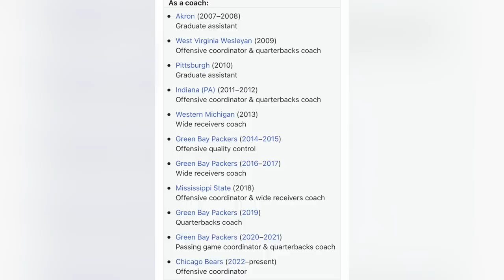Bears Hire Luke Getsy as Offensive Coordinator || Chicago Bears News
The Chicago Bears have hired Luke Getsy of the Green Bay Packers as their next offensive coordinator. This will be the most important hire of the Eberflus era. Welcome aboard Coach Getsy!

Chicago Bears || Mock Draft || NFL DRAFT 2021 || Free Agency || Justin Fields  || News || Analysis || Predictions || Highlights || Bears OTA || Trade || Ryan Poles || Matt Eberflus || Bears Offensive Coordinator